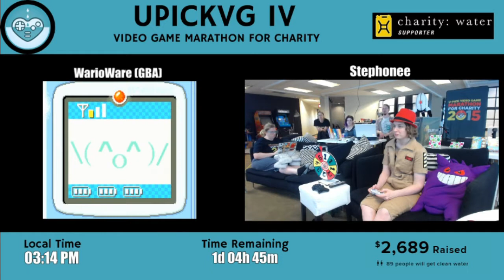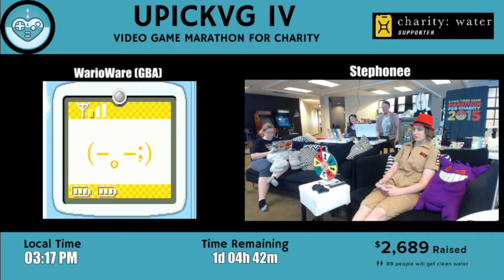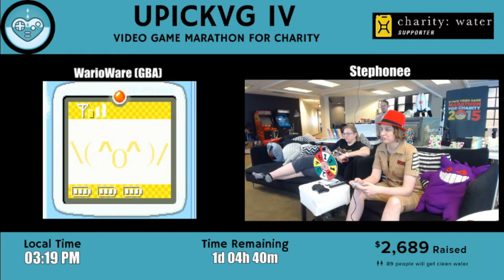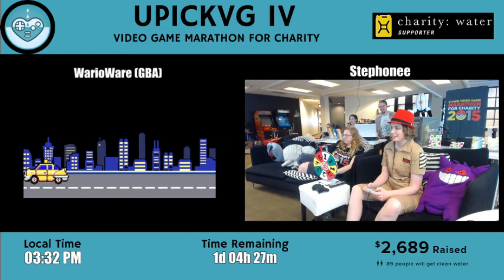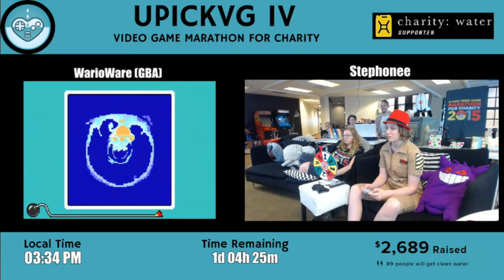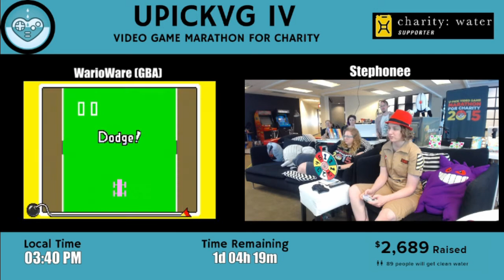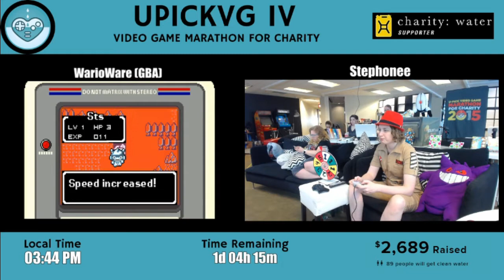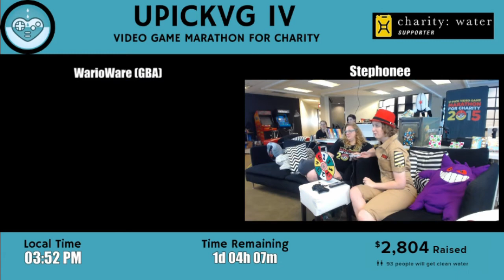UPickVG IV (2015) - Hour 20: WarioWare (GBA) with Stephonee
A Mystery Game is unlocked and Stephonee plays 180,000 mini-games in WarioWare.

Special appearances by Tracy, JenFraiz, BloodyFuFu, and Chip Chasterson.